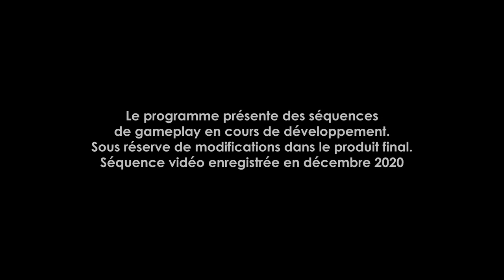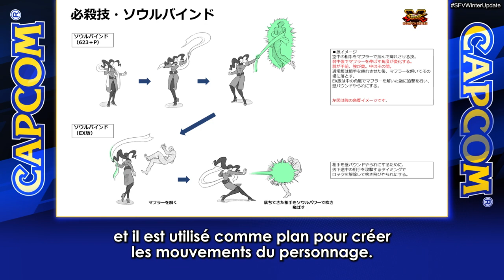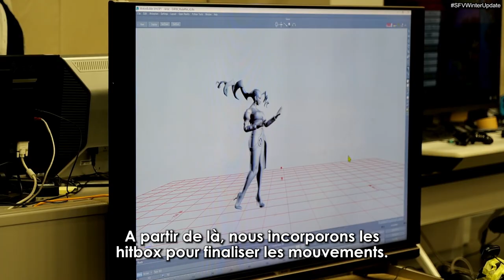Street Fighter V - Winter Update